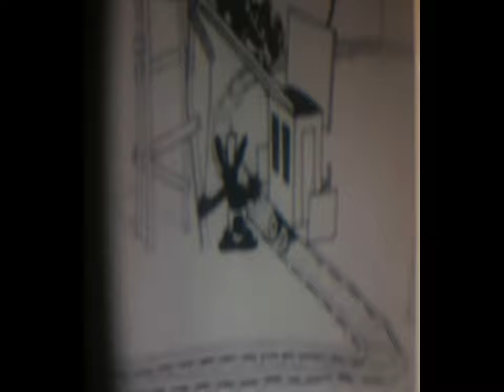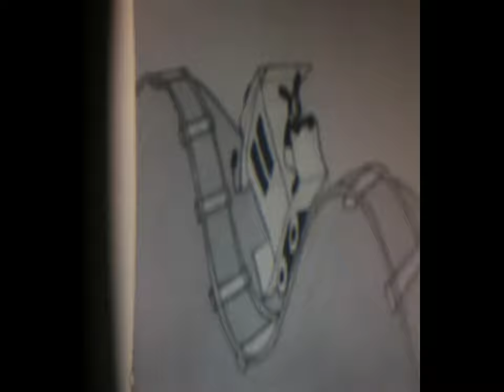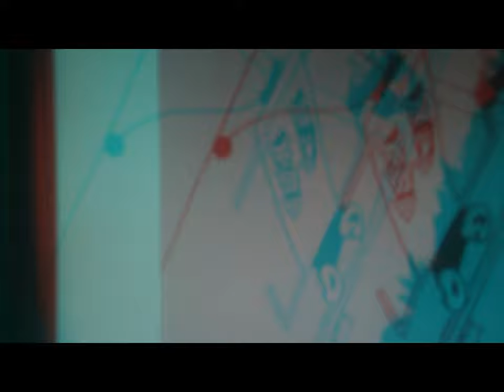2d 3d paratutoring 1927 cartoon interpolation [by Sergio Conegliano]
ref. .- 2d 3d paratutoring 1927 cartoon interpolation divertissement thru Bloggie Sony and double magnifiers with videoediting software MAGIX video deluxe 17 Premium